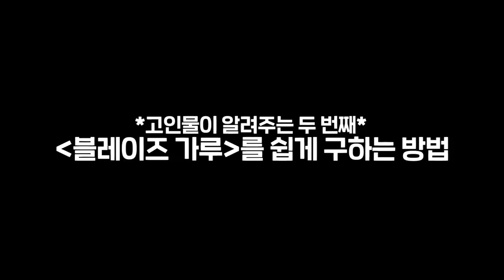*초보는 절대 모르는* 고인물의 용 잡는 법ㅋㅋㅋ ㄹㅇ 빠름ㅋㅋㅋ [마인크래프트 리뷰] Minecraft - 루태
마인크래프트 리뷰 - 고인물만 아는 용 잡는 방법
마크 초보는 절대 모르는 ⭐️고인물만 아는 용 쉽게 잡는 방법⭐️
엔더 진주 모으느라 힘드셨죠? 그냥 구매하시면 됩니다ㅎㅎ^^!

* 마인크래프트 컨텐츠! 재생목록입니다